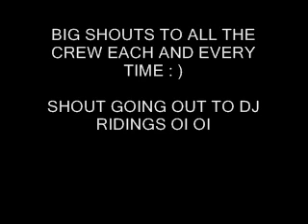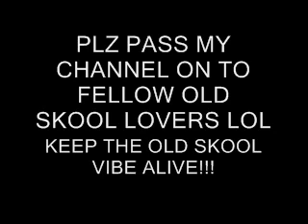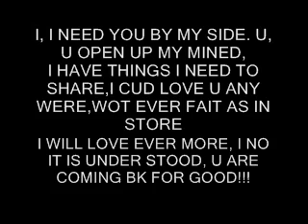happy hardcore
DJ RACE QUICK LIL MIX